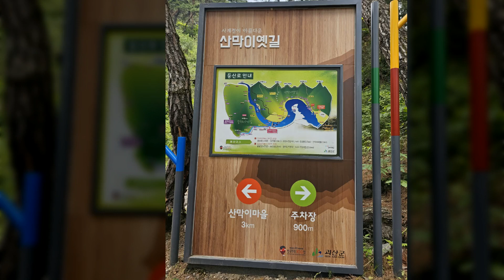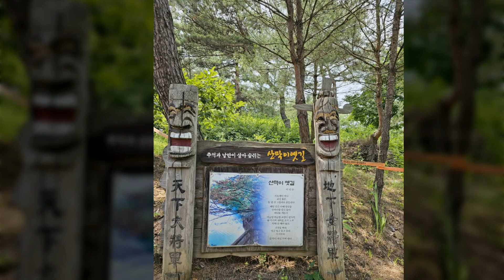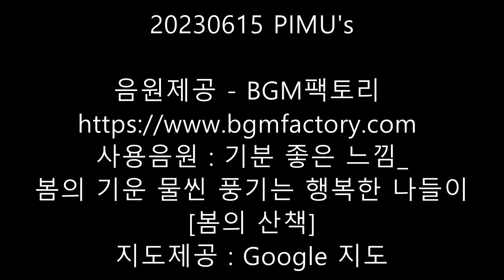산막이옛길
사용음원 : 기분 좋은 느낌_봄의 기운 물씬 풍기는 행복한 나들이 [봄의 산책]
지도제공 : Google 지도